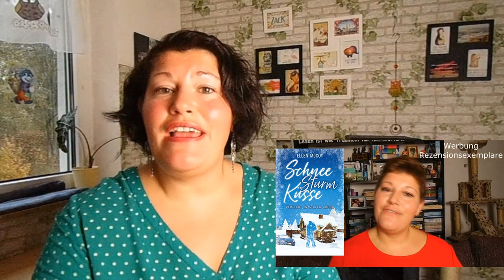Schon gelesen oder subt es noch?? Rückblick ~ November 2018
Im November 2018 sind 17 Bücher bei mir eingezogen. Welche ich davon schon gelesen habe und welche noch auf meinem SUB (Stapel ungelesener Bücher) liegt, schauen wir uns gemeinsam an.